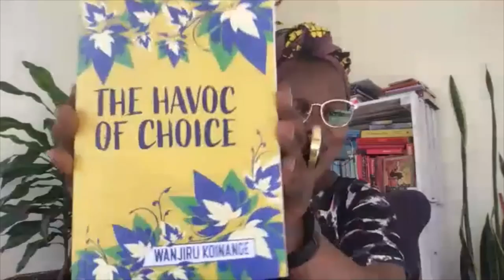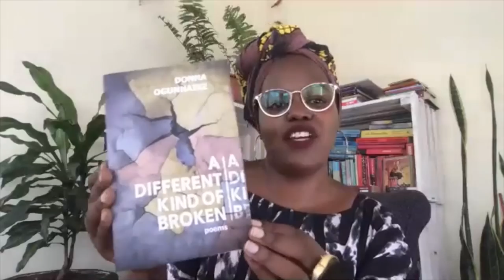Wanjiru Koinange on The Havoc of Choice | 30th May 2020 | Champaca Books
On Saturday, May 30 at 6:30 pm, Kenyan author Wanjiru Koinange was in conversation with Joshua Muyiwa, a Bengaluru-based poet, writer and columnist about her debut novel, The Havoc of Choice.

Wanjiru Koinange is a writer, restorer of libraries and entrepreneur from Nairobi, Kenya. The Havoc of Choice follows Kavata, who has spent her life suffocated by political machinations, as her husband decides to run in the next election. Focusing on a single family, Koinange explores colonisation, corruption, class and clan in this evocative debut novel.